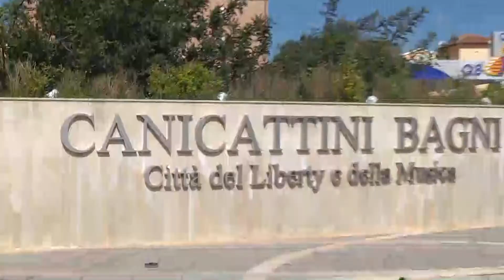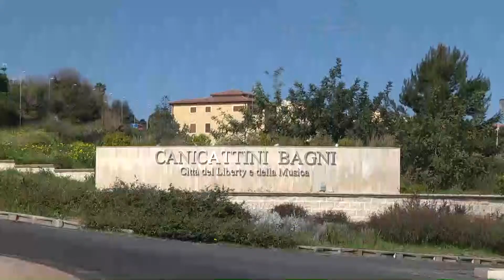Canicattini, Omicidio Petrolito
confessa il compagno della giovane